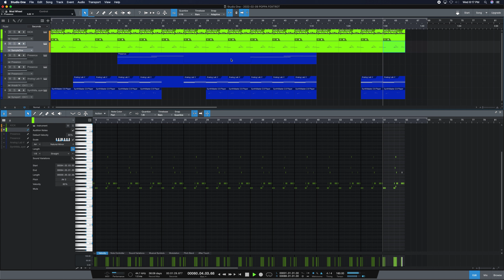020922 Morning Beats in PreSonus Studio One 5.5 -lofi-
This one turned out kinda lofi, hence the name. Fun melody creation.
Keep making Beats!!!